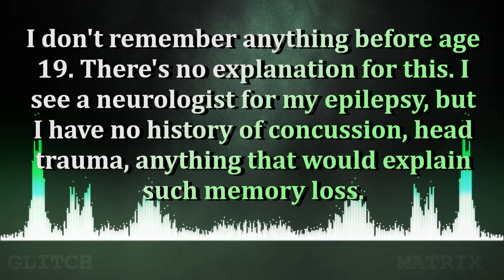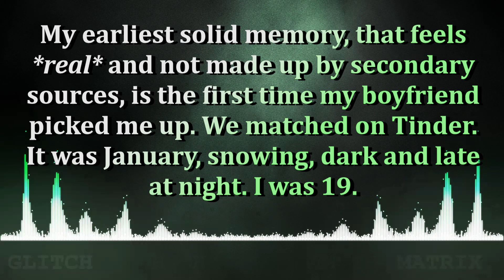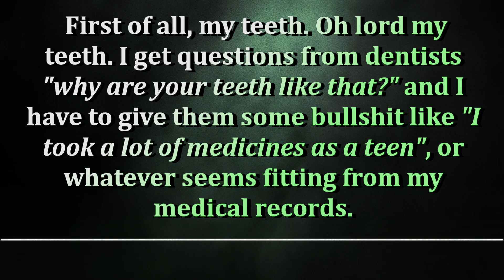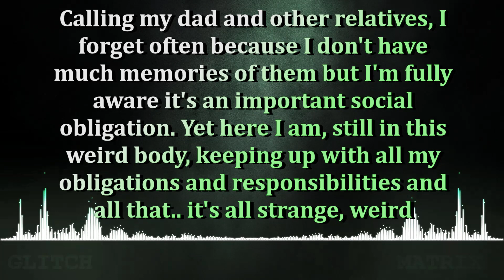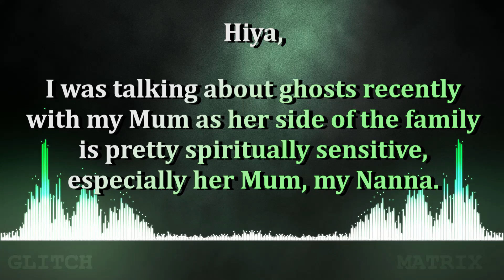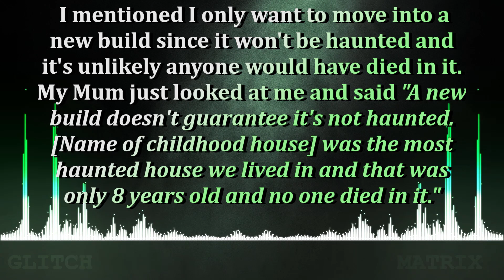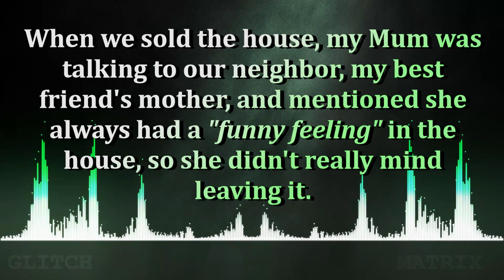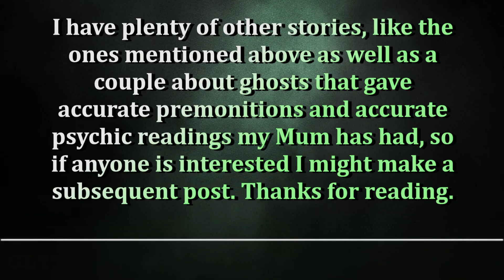Reddit Matrix Stories 🤔 My Body & Mind feel... wrong.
Hello, I will narrate 2 true reddit matrix stories in this video.

The first Story is written by u/DeadAway2021 2 days ago. I can't remember anything before my 19th birthday. And ... everything feels dampened. Everything just feels wrong.

The Second Story is written by u/crepuscular_gloom 7 days ago. Have you ever felt watched by some entity? A spirit perhaps? A haunting atmosphere even in a new home? Her mother felt this.

00:00 - First Story "Everything feels wrong"
04:32 - Personal Thoughts #1
05:34 - Second Story "Spooky Stairs"
08:11 - Personal Thoughts #2

Thumbnail